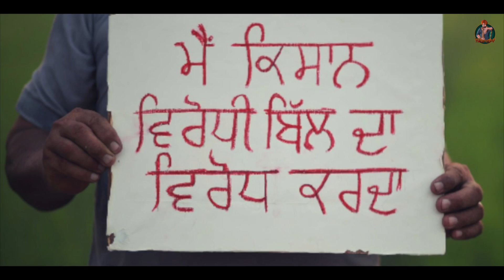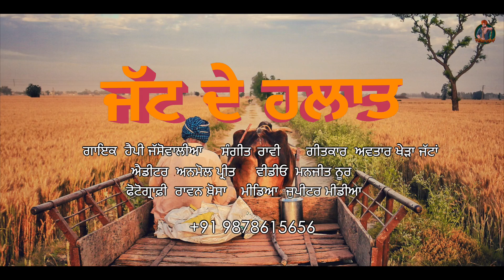ਜੱਟ ਦੇ ਹਾਲਤ (Jatt De Halaat) - ਅੰਨਦਾਤਾ ਮਜਬੂਰ : Happy Jassowalia | Latest Punjabi Songs 2020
ਜੱਟ ਦੇ ਹਾਲਤ - ਅੰਨਦਾਤਾ ਮਜਬੂਰ : Happy Jassowalia | Latest Punjabi Songs 2020

ਗੀਤ.. ਜੱਟ ਦੇ ਹਾਲਤ
ਗਾਇਕ.. ਹੈਪੀ ਜੱਸੋਵਾਲੀਆ (Happy Jassowalia)
ਸੰਗੀਤ .. ਰਾਵੀ
ਗੀਤਕਾਰ.. ਅਵਤਾਰ ਖੇੜਾ ਜੱਟਾਂ
ਐਡੀਟਿੰਗ.. ਅਨਮੋਲ ਪ੍ਰੀਤ
ਫੋਟੋਗ੍ਰਾਫ਼ੀ.. ਰਾਵਨ ਖ਼ੋਸਾ
ਵੀਡੀਓ.. ਮਨਜੀਤ ਨੂਰ

ਕਿਸਾਨ ਦਾ ਪੁੱਤ ਹਾਂ ਕਿਸਾਨ ਦੇ ਨਾਲ ਹਾਂ ਤੇ ਹਮੇਸ਼ਾ ਰਹਾਂਗਾ !!!

Media Partner : Jupiter Media Works